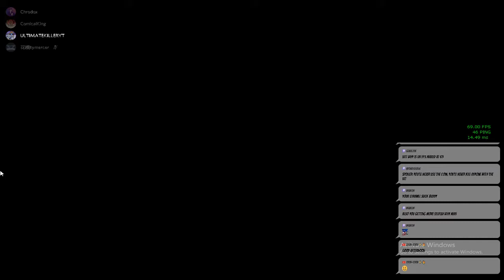Fernando (Casual) - Fernando might B balanced now